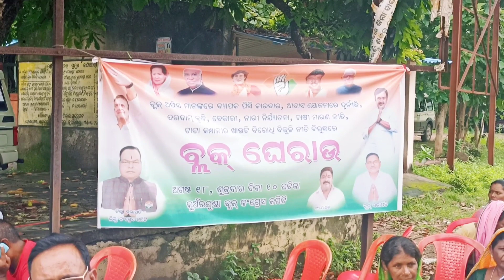Manipur Violence || ବ୍ଲକ ଘେରାଉ || କୁଆଁରମୁଣ୍ଡା ବ୍ଲକ ଓଡିଶା || मणिपुर हिंसा 🔥